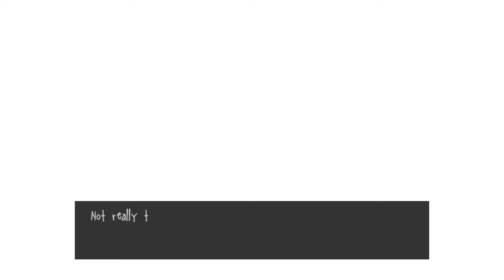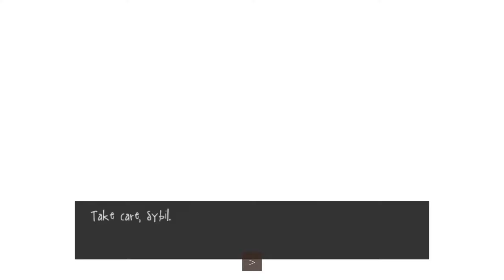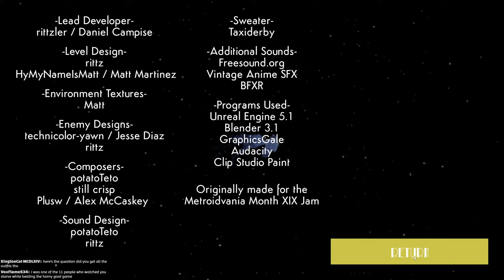Sweet Game in PSEUDOREGALIA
I'm playing Pseudoregalia and I can't believe I'm goat.